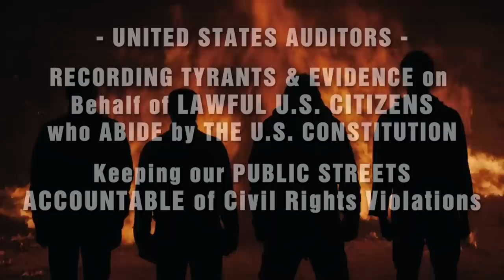Tyrant Police Officer is Defenseless.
Sociopath Police Officer has no defense. The union representing state troopers is battling with A.G. Peter Kilmartin over his refusal to represent a trooper who is being sued in assault case. Qualified Immunity must be Banned!

Amnesty International